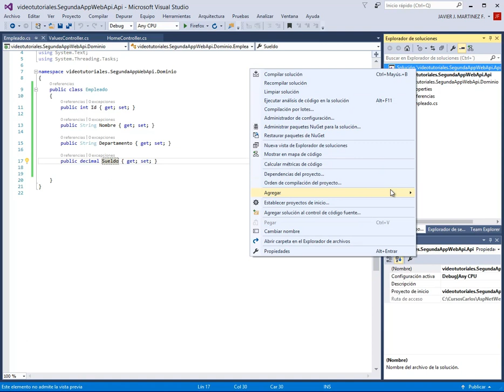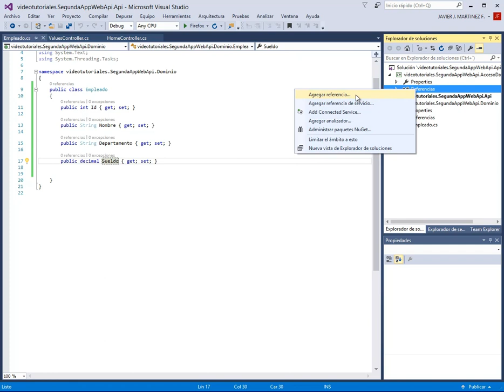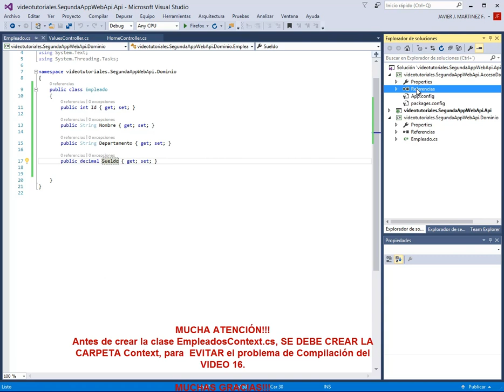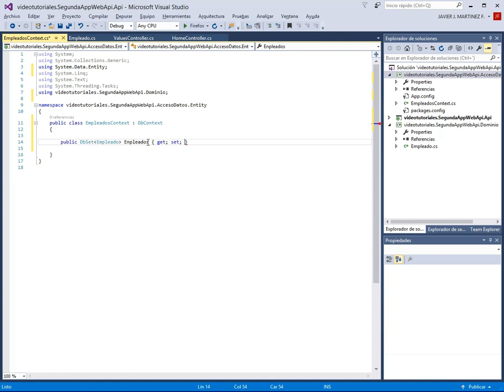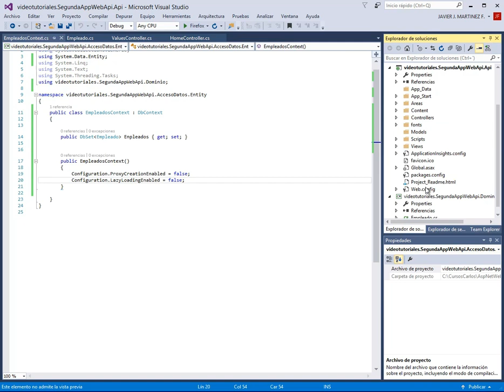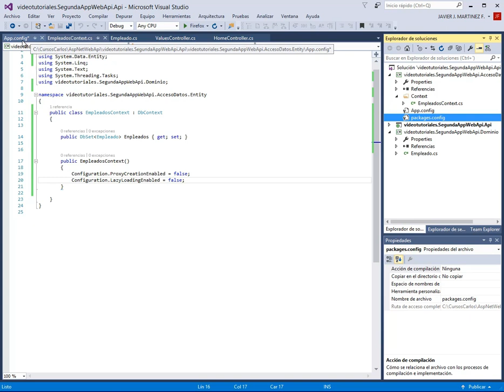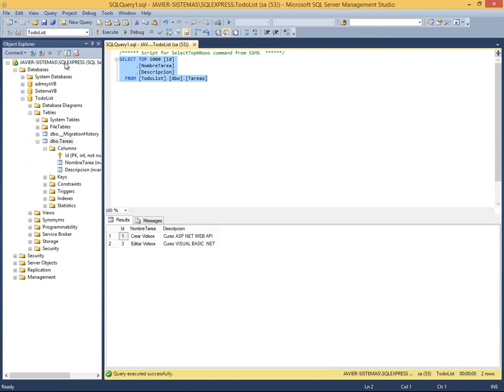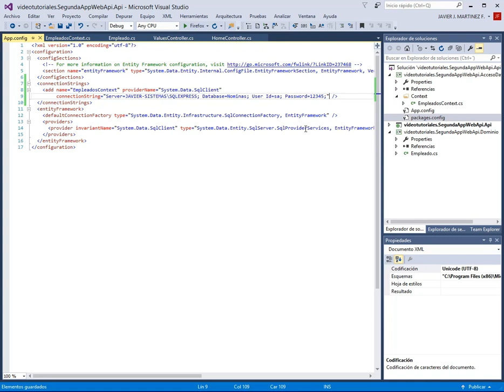Capa de Datos, Dominio y App.Config - ASP NET WEB API CON C# - VIDEO 09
Crear la Capa de Datos para comunicar con la Capa Dominio y configurar el App.Config.